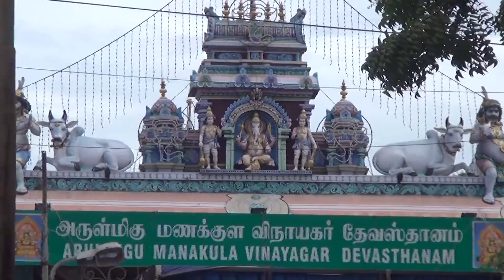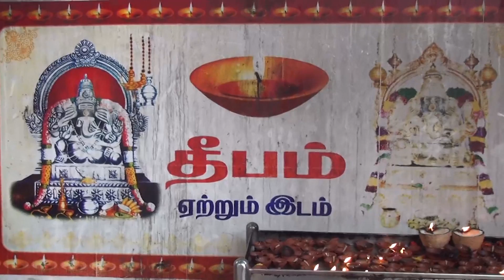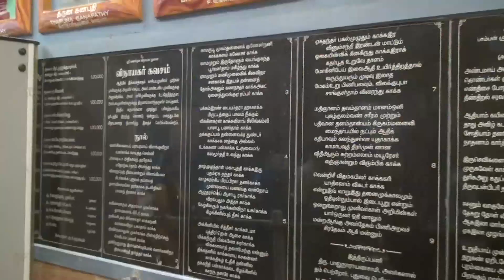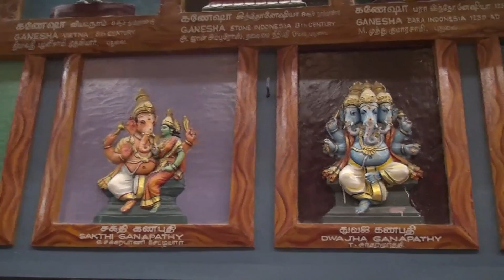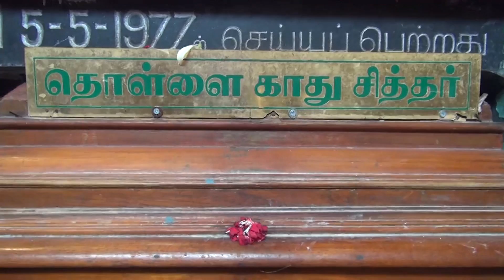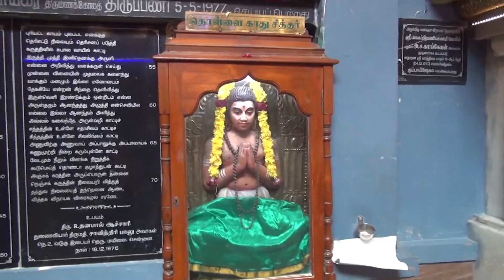Vinayagar news 02.09.2019